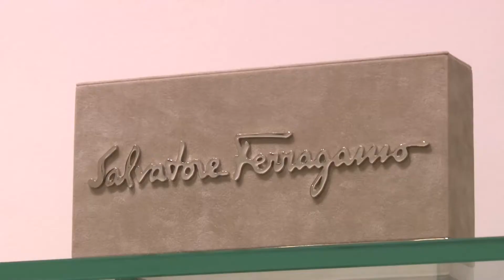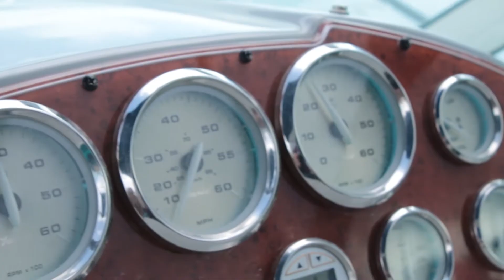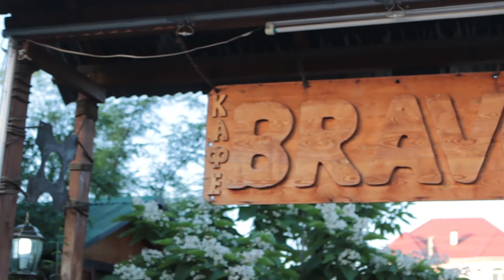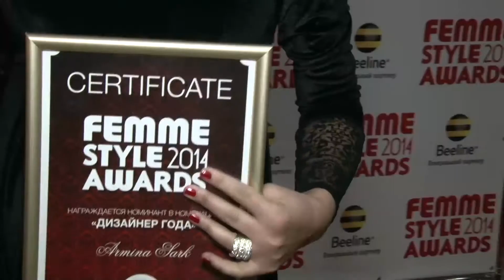Dress code июнь 2014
Телеведущая Ольга ЧЕ
Кафе "Bravo"
Магазин Podium
Награждение Fеmee
Яхт клуб Исык-куль
Фотосессия Ольги ЧЕ